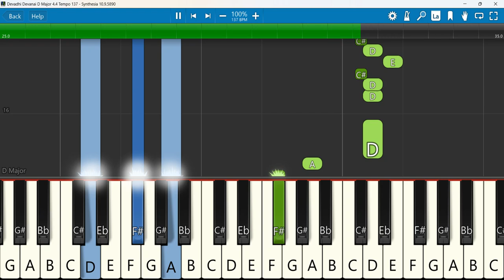Devadhi Devanai Keyboard Notes D Major 4/4 Tempo 137 | தேவாதி தேவனை | Gersson Edinbaro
Devadhi Devanai - Alive Nagercoil (Gersson Edinbaro)
 Keyboard Notes